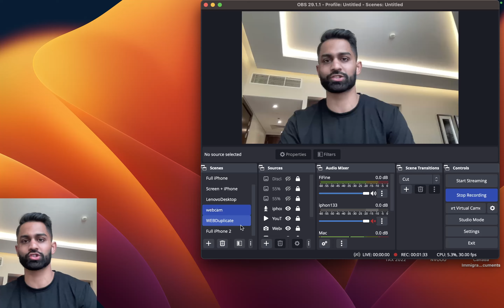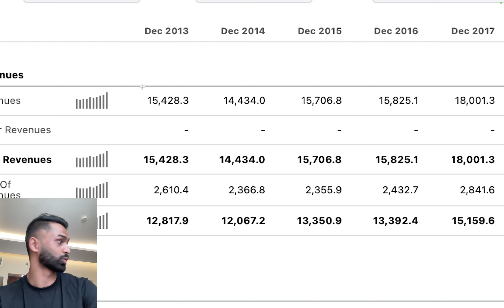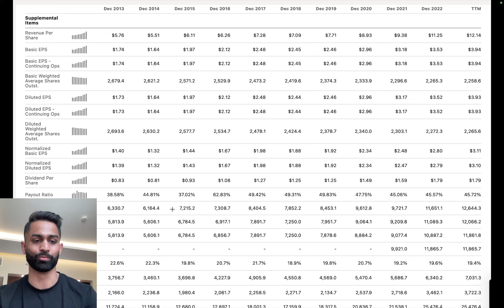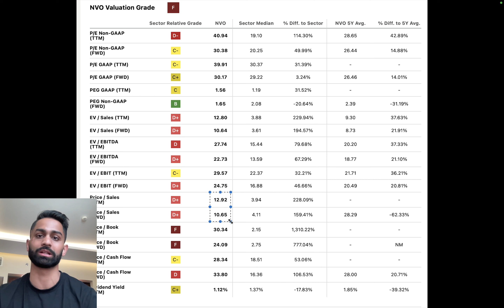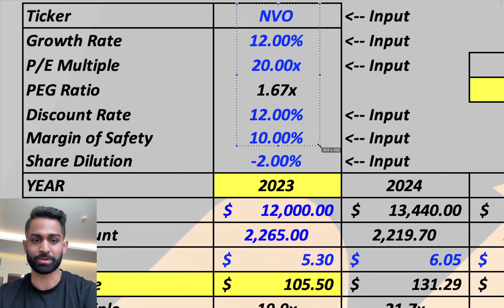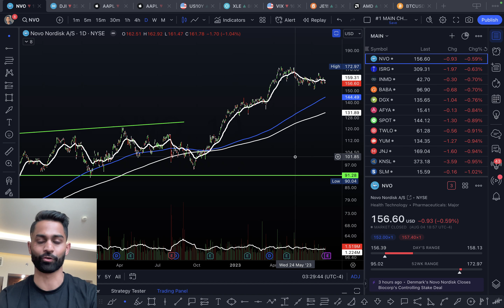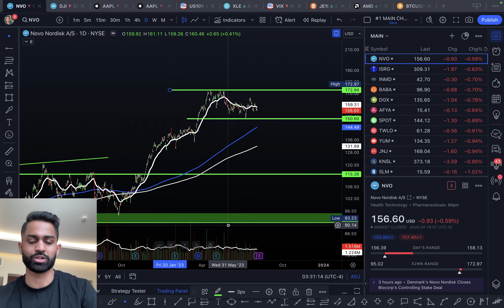🚨 THIS super UNDERRATED Stock has HUGE POTENTIAL